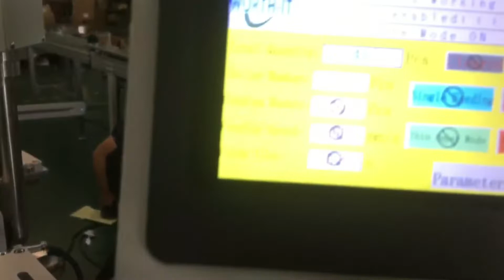45g paper instructions 298x470mm friction feeder | thin paper counting machine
Grace zhang